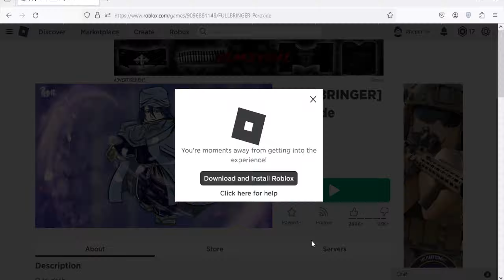Roblox Peroxide New Code December 2023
New code for slot & product essence in Roblox Peroxide
(21/12/23)